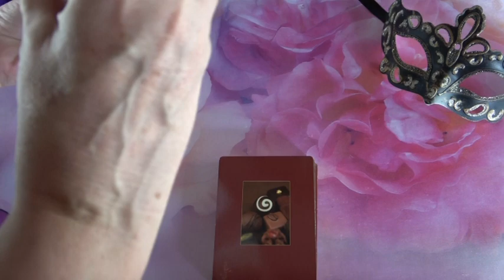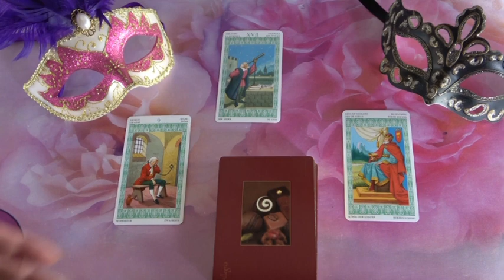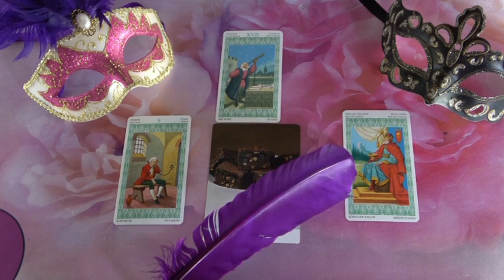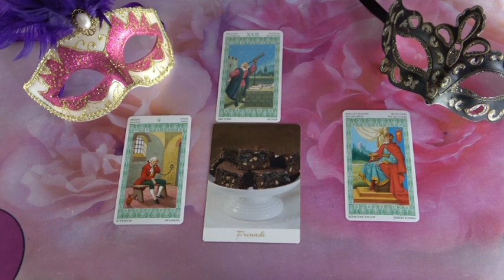??? Jóslás Augusztus 31-én "Nem beszél a félelmeiről"